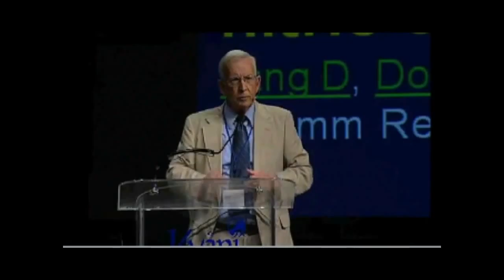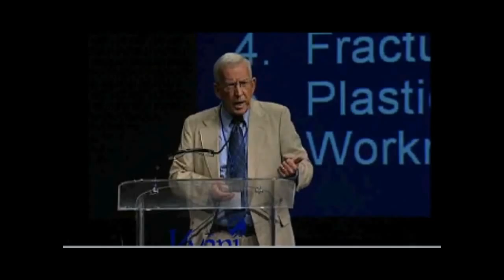What is Nitric Oxide Dr Thomas Burke